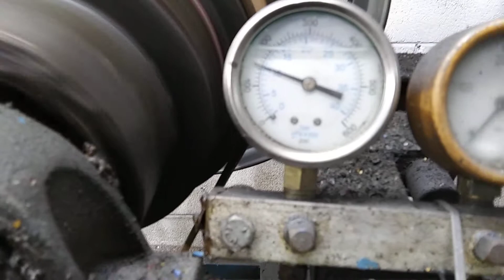1017 1.91:1 Velvet Drive testing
Velvet Drive and ZF Marine Service Center. I offer free advise on many marine transmissions. I am a second generation transmission specialist with over years forty years experience repairing Velvet Drive, ZF, Paragon, and Hurth transmissions.